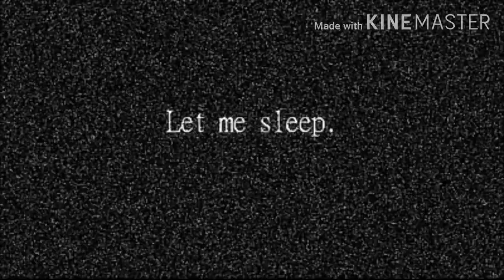♡ Redbone Aesthetic Edit ♡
Read pin.